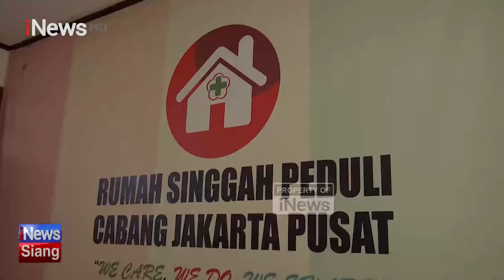[FULL] iNews Siang | Sabtu, 04 Mei 2024